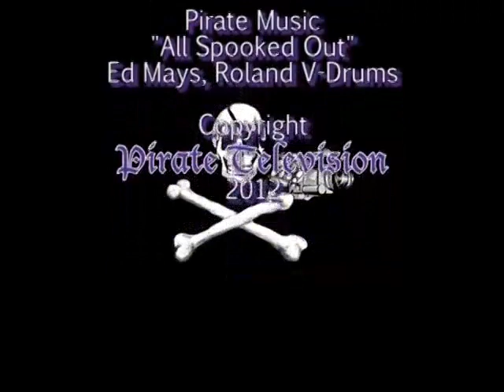Chris Hedges: Closing Statement - Days of Destruction, Days of Revolt Talk - July 17th 2012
Chris Hedges makes his closing statement during his talk on his Book Days of Destruction, Days of Revolt.

More Information and full video at,